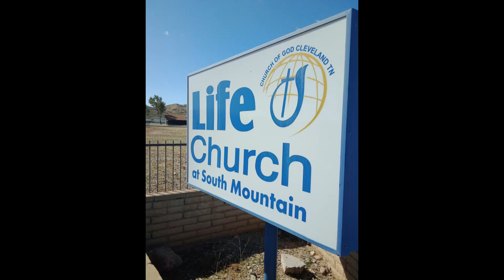LIFE CHURCH AT SOUTH MOUNTAIN PHOENIX,AZ 3 6 2022